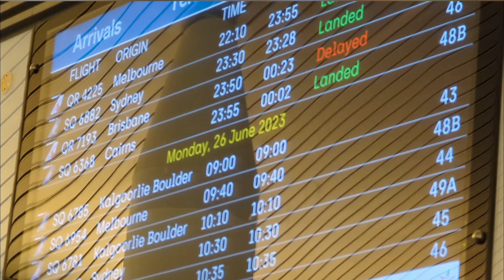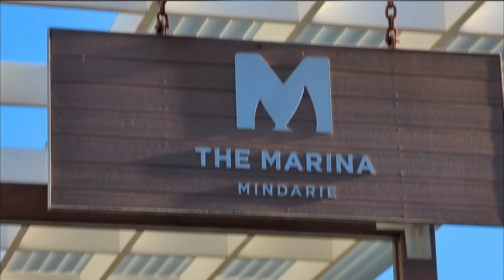Winter School Holidays 2023 Perth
Larni is back, this is our first time together as a the whole tribe in 6 months.  We miss our girl badly.
By the way, we live in Perth now!